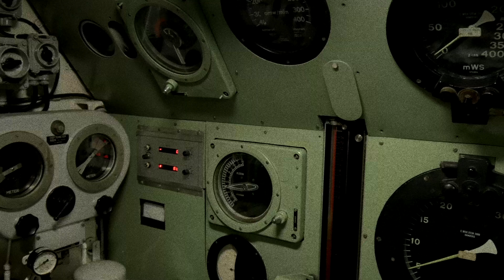Daily Slice #303 | Submarine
🌊🔔 Submarine Soundscape – Clangs, Alerts, and Mysterious Breaks!

Ever wondered what it sounds like deep beneath the surface? Dive into this underwater soundscape, where the clangs, alerts, and eerie noises of a submarine take over. Strange breaks cut through the silence, and every sound seems to add to the mystery. What’s going on down there? Are you ready to uncover the secrets of the deep? Tune in for a unique auditory experience that will keep you guessing.

Explore more:
Portfolio: lemonmoon.nl